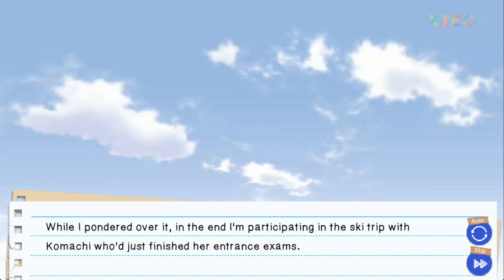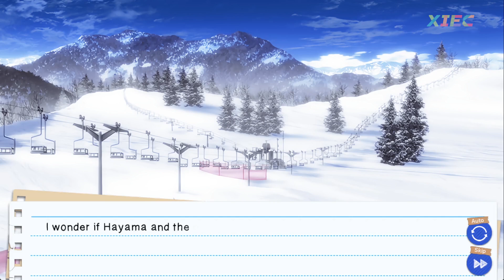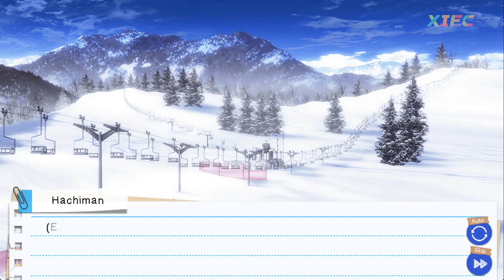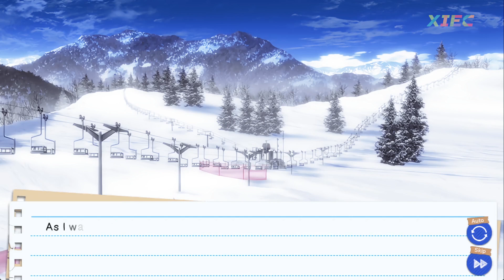Oregairu Zoku | Miura Route - Part 3